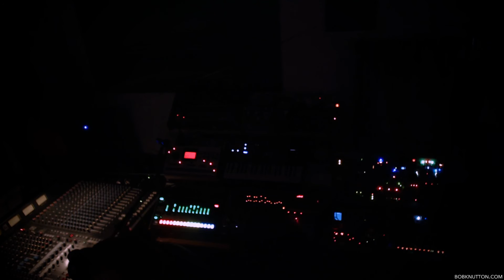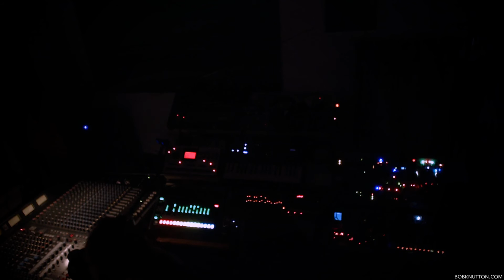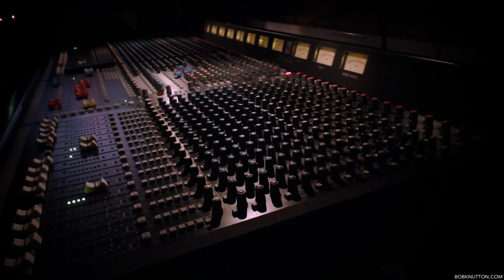Bob Knutton - The Code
Sequencing:
Sequentix
Intellijel

Drums & Samples:
Roland
Noise Engineering
Michigan Synth Works
4ms

Synthesizers:
Roland
Korg
Intellijel

Effects:
Strymon
OTO Machines
4ms
Dreadbox / Crazy Tube Circuits

Dash of modulation

Lyrics:
Never make promises
Never commit
Never attach
Never allow yourself to feel too deeply
Protect yourself

Never get too distracted
Never let yourself be influenced
Never lose control
Bide your time
Protect your mind

When it is time, move
When it is time, change
When it is time, sever
When it is time, devour
Protect your time

At last, let go
At last, expunge
At last, cease
At last, disappear
Protect your ending